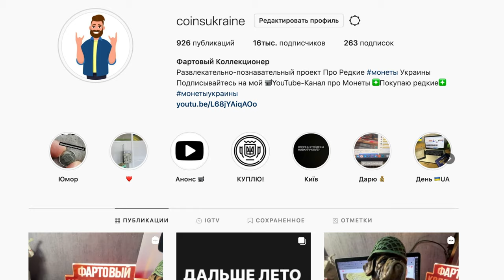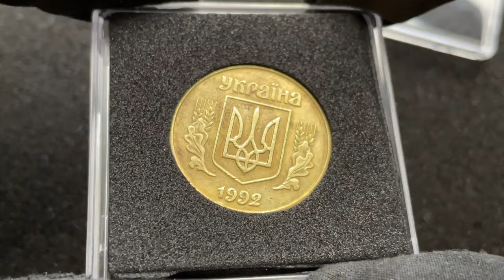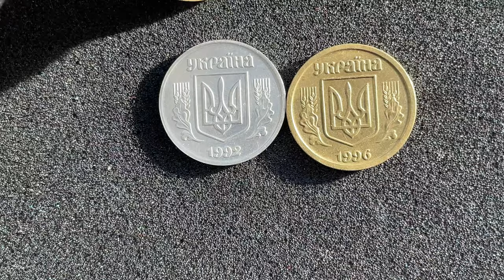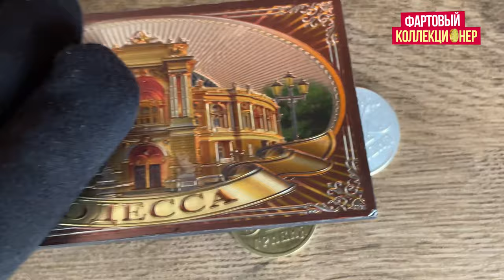Это просто КЛАД!1 гривна редкая монета за 1000$. ❗Покажу в Видео!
В видео покажу вам 1 гривну редкую монету которая стоит 1000$ Это дорогая монета Украины

Видео от @DimaLavrik1 Набор монет Украины за 100 000 грн. В нем 2 и 15 копеек 1992г